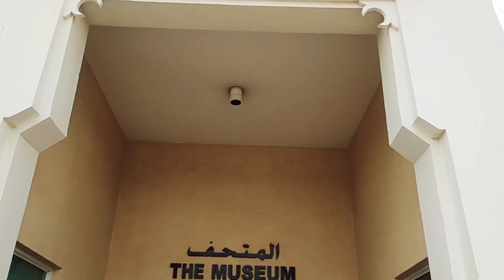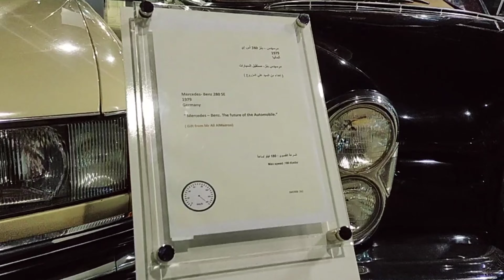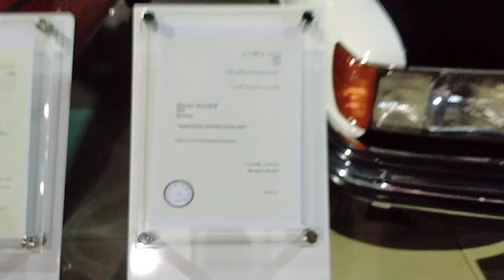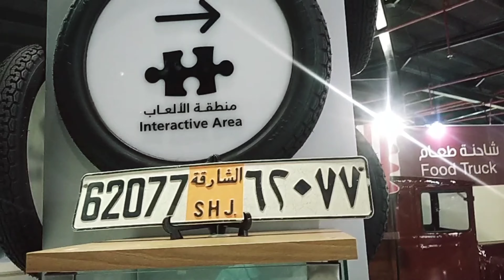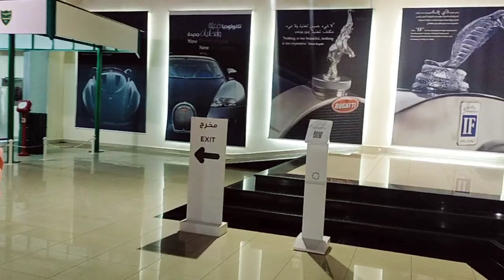SHARJAH CAR MUSEUM | FELLOOSE CREATION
Sharjah car musuem
car museum in Sharjah